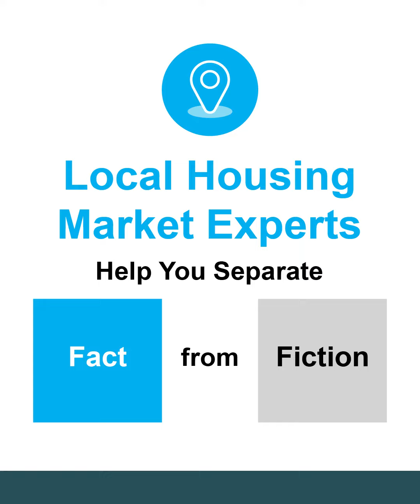2/17/23 | REalTalk with Debi | Fact or Fiction?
What's really going on with the real estate market?

Answering the Questions I am often asked.